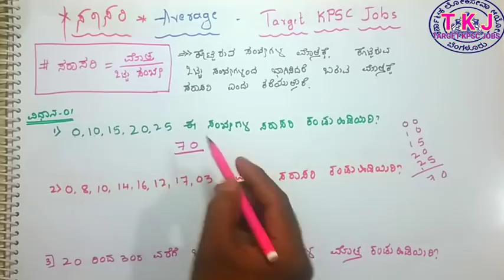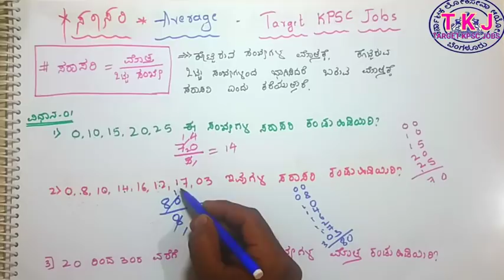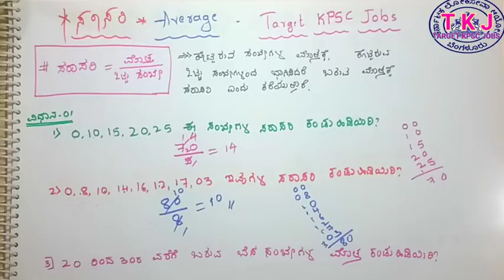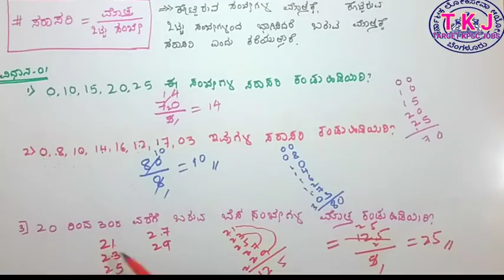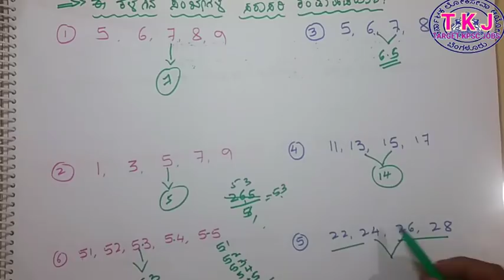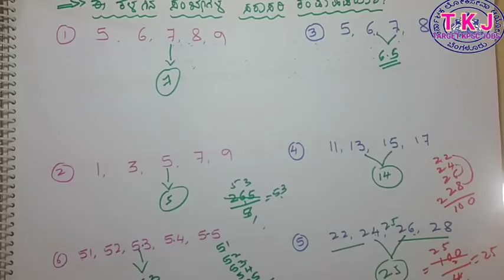Average problems in kannada (PART 01) || Average maths kannada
ಸರಾಸರಿ ಸಮಸ್ಯೆಗಳು
Average problems in kannada

MENTAL ABILITY